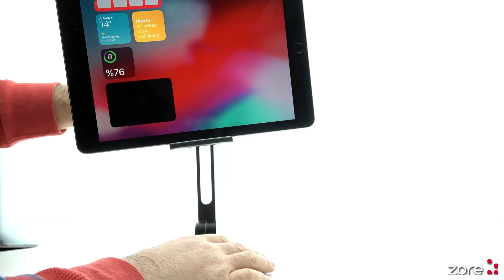Wiwu ZM302 Tablet - Telefon Standı